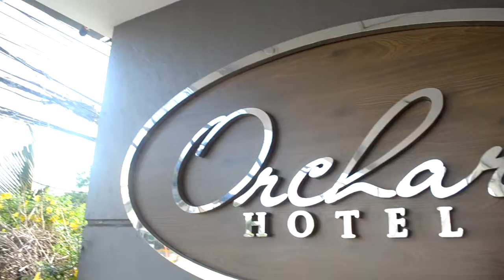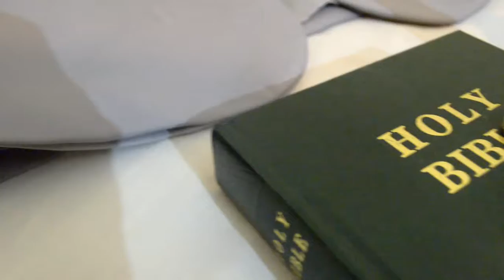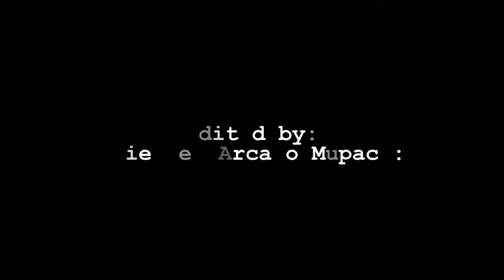Jerson & Maria Leah Wedding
Photographers And Videographers:
Mark Paul Reyes
EJ Berenguer

Photo/Video Editors:
Violette Mupac